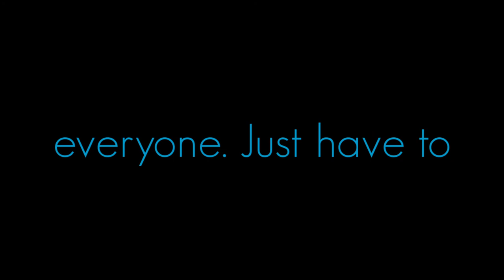Theory Of Life... | APJ ABDUL KALAM | MOTIVATIONAL VIDEO | WHATSAPP STATUS